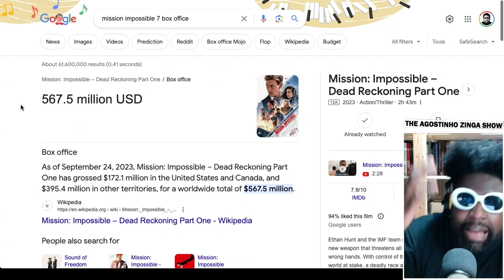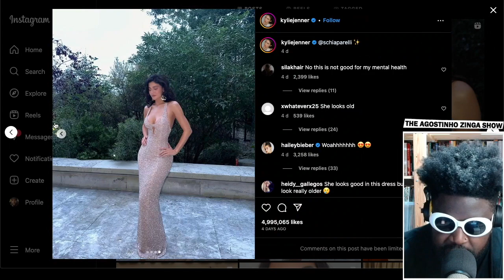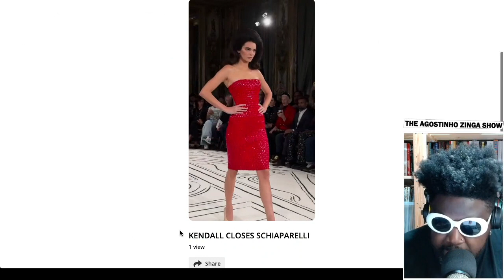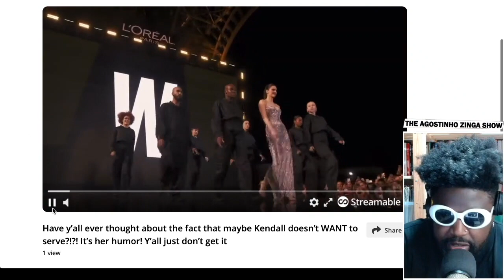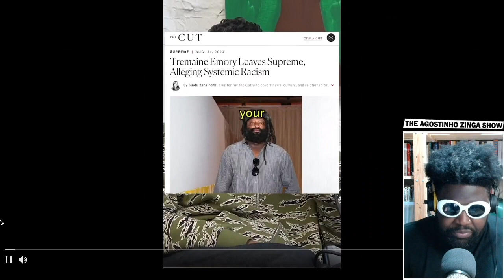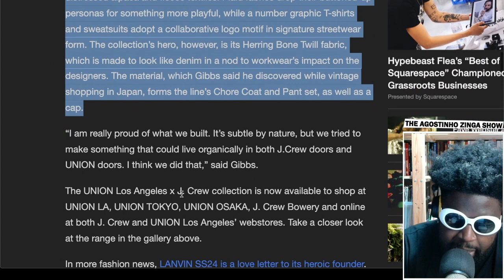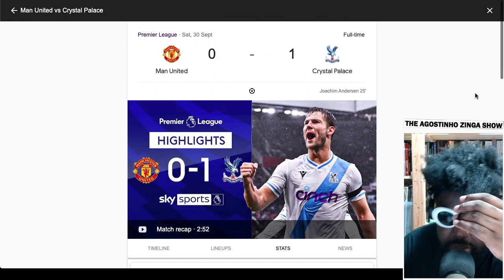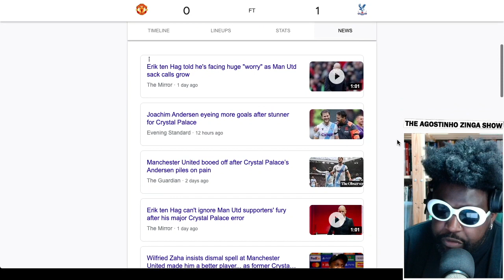ALWAYS LETTING ME DOWN | TAZS #710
Agostinho rambles about why Mission: Impossible - Dead Reckoning Part One was rubbish, underwhelming and not worth the price of admission, Kylie Jenner wearing Schiaparelli at Paris Fashion Week and weird nightclub smoking area questions, Kendall Jenner proving why nepotism is such a bad thing, Tremaine Emory explaining why he really resigned from Supreme on the Toure Show and Angelo Baque from Awake NYC agreeing with Tremaine that Supreme has a 'systemic racism' problem on Throwing Fits, J. Crew and Union LA collaboration, Michael Bibi playing a surprise DJ set at Solid Grooves closing party in Ibiza, Manchester United losing at home to Crystal Palace and more...

🥶TIMESTAMPS🥶
0:00 Intro
1:00 Mission: Impossible - Dead Reckoning Part One was rubbish
8:51 The Rihanna 'smoking area question' I always asked random girls
11:41 Kylie Jenner wearing Schiaparelli at Paris Fashion Week and why most women think they can look like her if they had £££ and time
17:16 Kendall Jenner catwalk during Paris Fashion Week is proof why nepotism is ultimately a bad thing
25:14 Tremaine Emory explains the REAL reason why he quit Supreme
44:06 Maybe Tremaine Emory was right? Angelo Baque backs up his point that Supreme has a 'systemic racism' problem
49:44 J. Crew and Union LA linkup is proof why hiring certain Creative Directors has a lot to do with their 'black book' than their design talents
56:50 Michael Bibi plays surprise DJ set in Ibiza admits cancer treatment
1:03:25 Manchester United 0 - 1 Crystal Palace [Match Review]
1:14:14 Outro/End